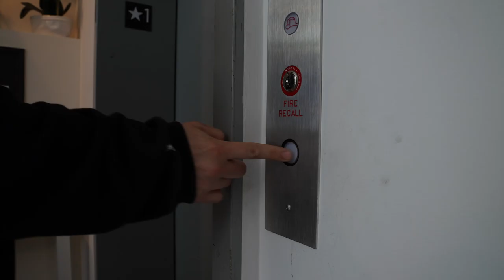ESCAPE IN THE CITY - Women Riding Motorcycles in NYC (S2/EP4: ANNA)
Welcome to another episode of ESCAPE IN THE CITY where we take a look into the lives of local female riders, all with unique passions and talents with a shared love for riding.

Meet Anna—the owner of a high-end staffing agency that’s been riding as long as she’s been living in New York.